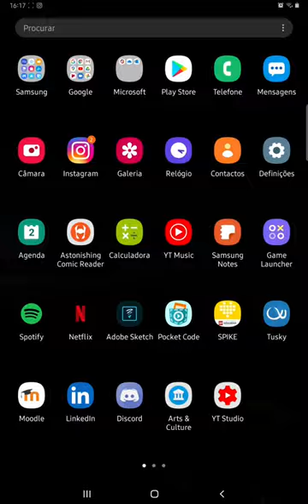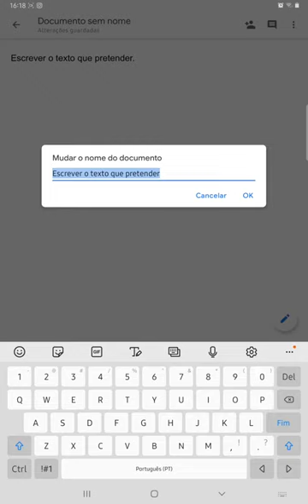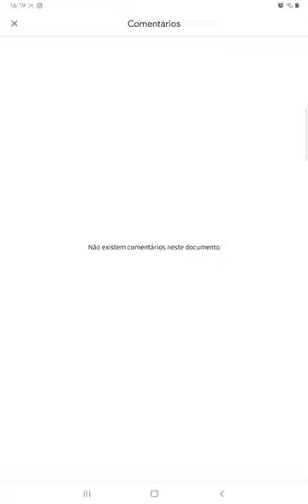Google Docs 01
Processamento de Texto com Google Docs para Android: como aceder e criar um documento.